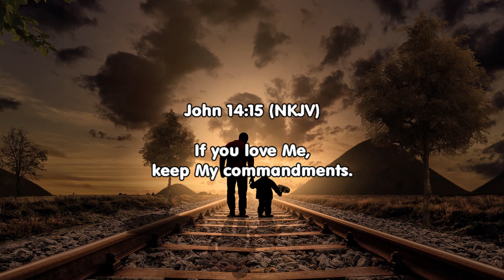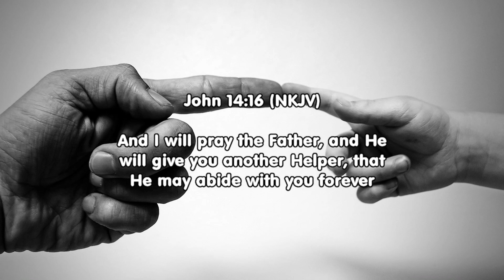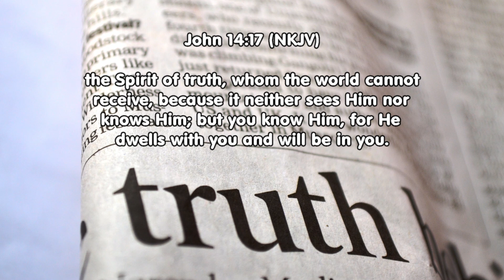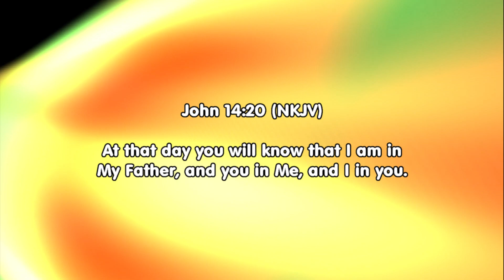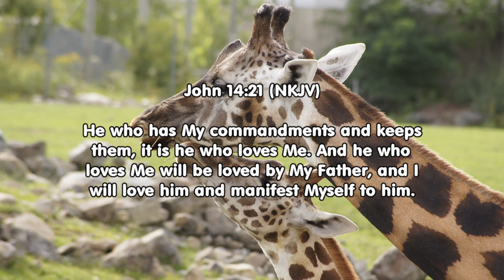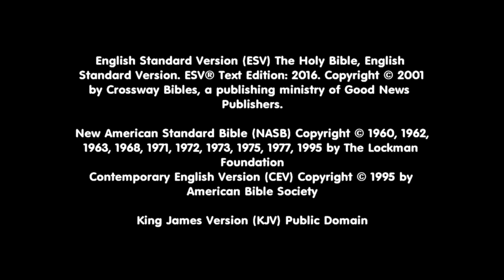John 14:15-21 Our Advocate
What hope do we have of ever being loved by God? Is God really on our side or are we just cosmic orphans? Let’s look at how the Holy Spirit stands with us in John 14:15-21. Notes